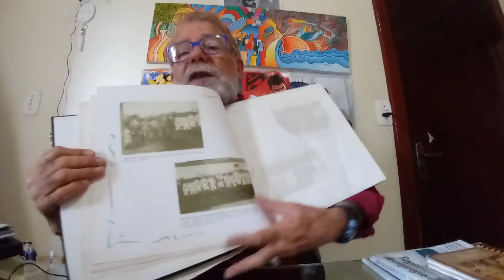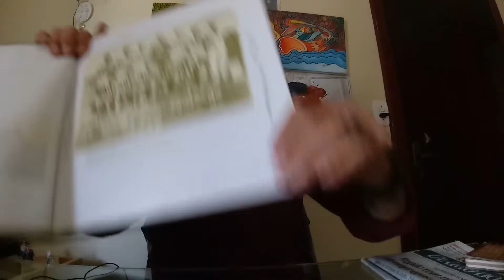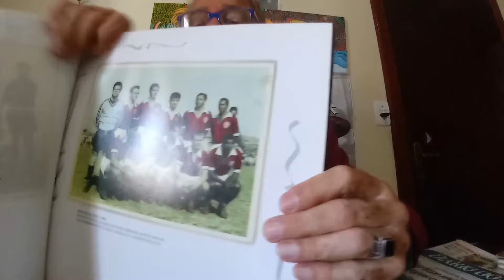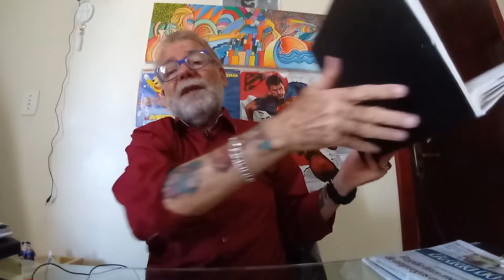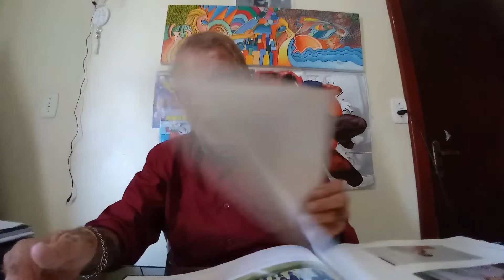Hercílio Luz F. C. 100 anos.